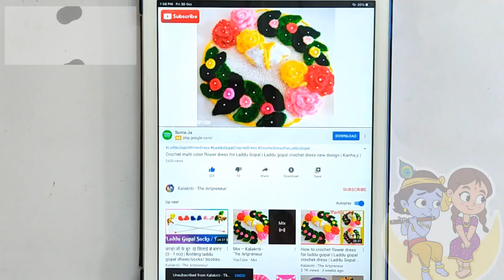Crochet Crown mukut / pagdi for Laddu gopal | crochet pagdi/mukut/pag for kanha ji | woolen mukut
laddu gopal mukut,
crochet mukut,
Woollen dress with Mukut,
5 no Laddu Gopal Mukut,
बाल गोपाल के लिए पघडी,
pagdi/mukut making for laddu gopal,
kanha ji ki woolen pagdi,
laddu gopal crochet woolen mukut,
0 size kanha ji ka mukut,
0 no kanha ji ka mukut,
1 no kanha ji ka mukut,
2 no kanha ji ka mukut,
5 number kanha ji ka mukut,
5 number kanha ji ke mukut,
5 number kanha ji ka mukut kaise banaen,
6 number kanha ji ka mukut,
8 number kanha ji ka mukut,
0 size laddu gopal ke mukut,
6 no laddu gopal pagdi,
2 no laddu gopal pagdi,
4 no. laddu gopal pagdi,
1 no laddu gopal pagdi,
5 no laddu gopal pagdi,
0 size laddu gopal pagdi,
4 no laddu gopal mukut,
1 no laddu gopal mukut,
3 number laddu gopal mukut,
2 no laddu gopal mukut,
0 number laddu gopal mukut,
2 number laddu gopal mukut,